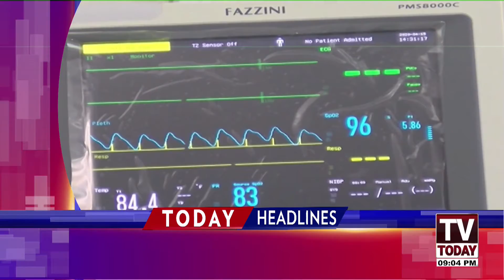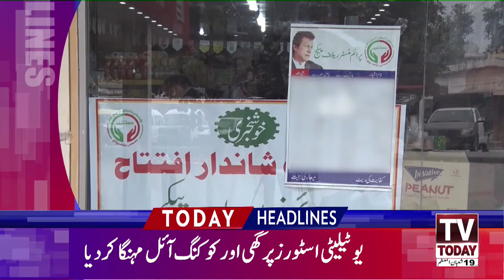09:00 PM | LATEST NEWS HEADLINES | 02 APRIL 2021 | TV TODAY